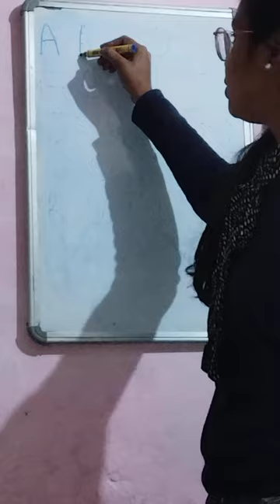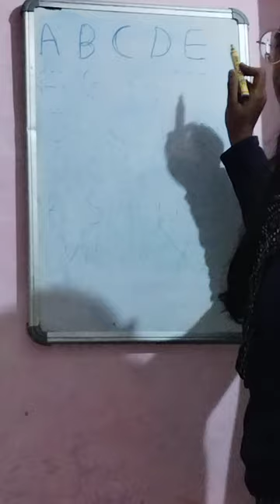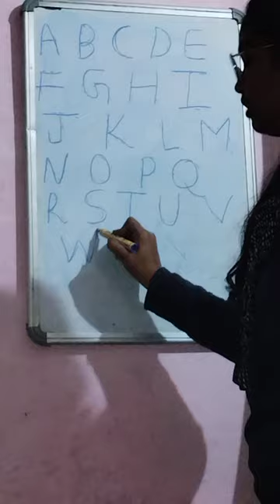abcd abcdsong abcdvdo abcdlearning abcdefg chhotebache englishkiabcd abcdlikhna abcde abcdphonicson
@abcd@nehaknowledgecenter abcdefghijklmnopqrstuvwxyz